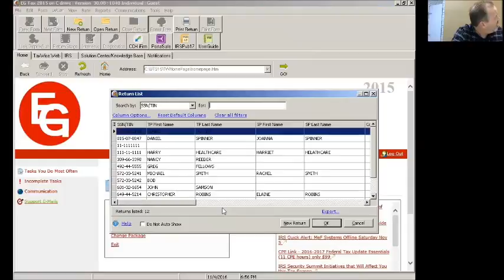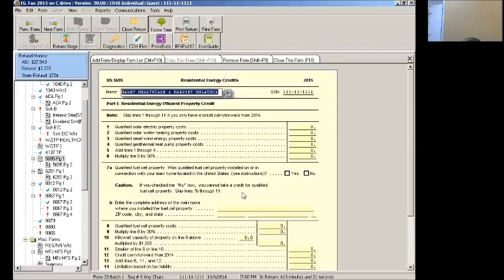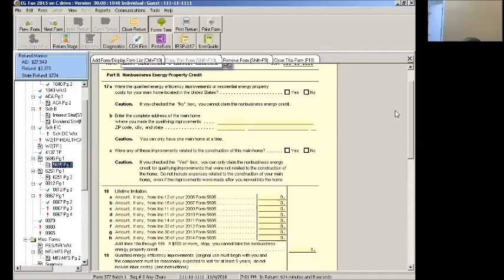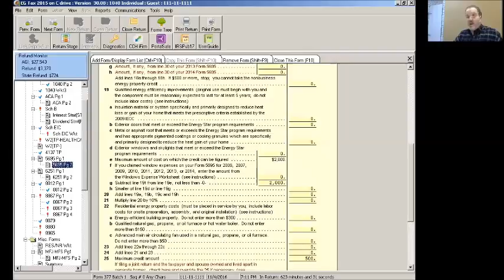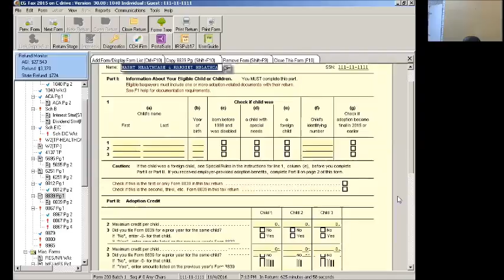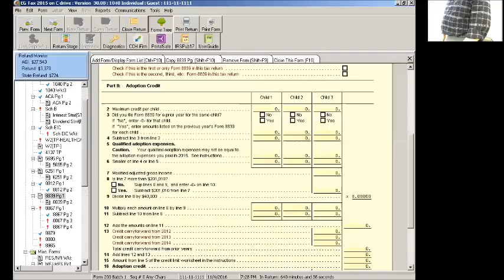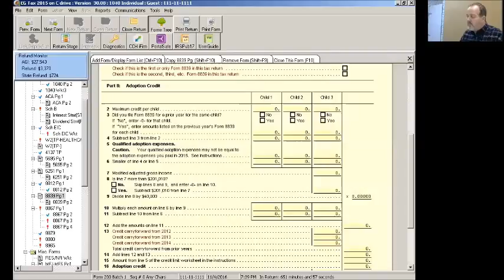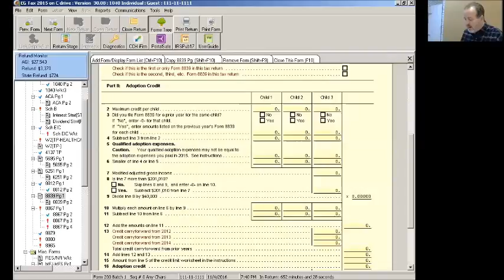EG TaxMatters Basic Chapter 14 & 7 Tim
Non Refundable Credits Part II
Capital Gains